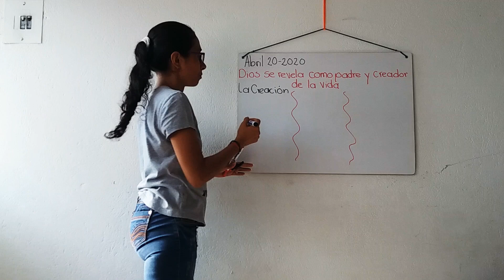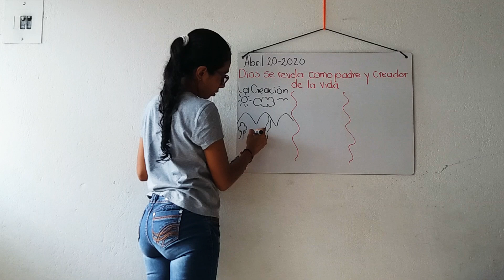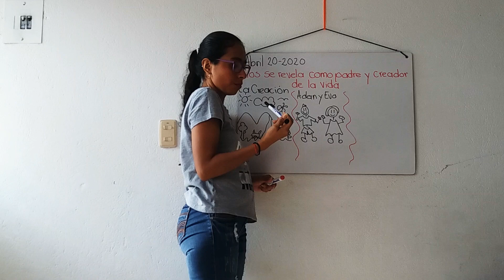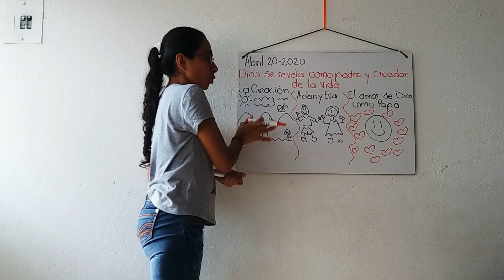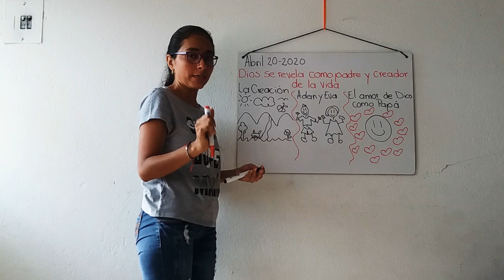RELIGIÓN 😇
ABRIL 20-2020